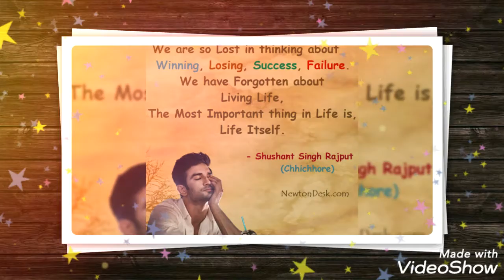Tare ginn// One year Death anniversary of Shusant Singh Rajput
whatsapp status
status video
attitude status
sad status
love status
punjabi status
status saver
whatsapp status download
status download
mirchi status
attitude dp
english status
royal attitude status in hindi
free whatsapp status download
share chat tamil video
attitude status for girls
romantic status
whatsapp status video download 2020
fb status in hindi
mirchi status video download
whatsapp about status
whatsapp about quotes
whatsapp quotes
attitude status in punjabi
love status video download
royal attitude status in english
share chat tamil love status
sad status video download
good morning video download
attitude dp for girls
hot video status
whatsapp status video download hd
whatsapp status attitude
funny dp
motivational dp for whatsapp
punjabi kudi attitude status
best about for whatsapp in english
whatsapp saver
sad status tamil
new whatsapp status mp4 download
boys attitude status in english
caption for whatsapp status
whatsapp about in hindi
hanuman ji status
attitude status in english for boys
tamil mass whatsapp status download
jumma mubarak status download
30 seconds whatsapp status video download hd
snake video status
sad whatsapp status video
love sad dp
good morning video status
life sad status
whatsapp status group link
sad status share chat
status video download 2020
facebook status punjabi
small quotes for whatsapp status
status video download mp3
facebook status english
sharechat sad status
marathi status download
fb status for boys
happy birthday status download
download status saver for whatsapp
radha krishna status video download
kgf status
sharechat status shayari
status photo download
sharechat new status
mahadev status download
romantic kiss status
punjabi gadar status
bhojpuri status
block attitude punjabi status
royal attitude status in hindi for boy
status attitude english
fb attitude shayari
i love you status
good night status download
friendship day status video download
bhakti status
fb status in hindi attitude
status video download mirchi
sad status girl
mood off status download
marathi status text
status in marathi
love status share chat tamil
cute love status
tik tok shayari video download
share chat tamil video love
new attitude status in hindi
30 seconds whatsapp status video download
whatsapp caption for girls
free fire status video download
girls status in hindi
heart touching dp
download whatsapp status saver
heart touching sad status in hindi
best quotes for whatsapp dp
share chat telugu status
whatsapp about status in english
status for boys in hindi
yaari status punjabi
tamil love sad whatsapp status video download
sad shayari whatsapp status video download
a name status
sad status in bengali
punjabi attitude shayari
video download status
positive attitude status
sorry status in hindi
sharechat new status video
30 seconds whatsapp status video download 2019
status video download hindi
mahashivratri status download
happy mood status
tik tok video status
whatsapp status quotes in english
fb sad status
best status video
birthday wishes video download
best whatsapp video status in tamil download
whatsapp about caption
happy mothers day whatsapp status quotes
army status video download